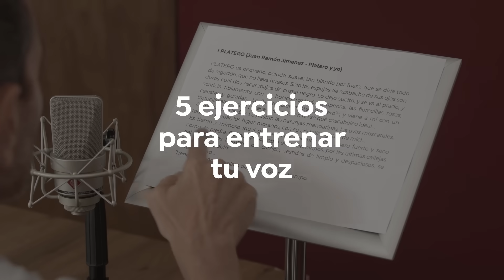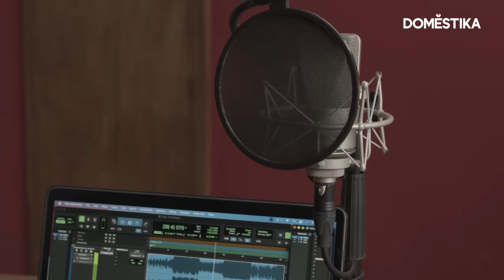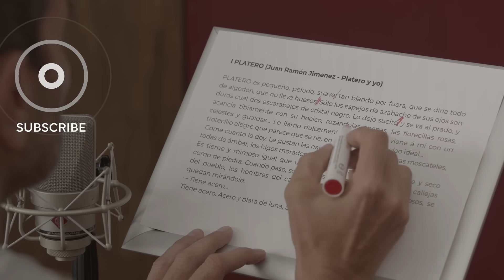TUTORIAL LOCUCIÓN 🎙 | 5 ejercicios prácticos para ENTRENAR LA VOZ - Sergio Zamora | Domestika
Descubre estas 5 prácticas que te ayudarán a educar tu voz y sacarle el máximo partido, con el actor de doblaje Sergio Zamora. Aprende más en el blog:

Si quieres aprender con él a descubrir el potencial de tu voz y aprender a utilizarla para comunicar lo que desees en cualquier situación, no te pierdas su curso online ‘Introducción a la locución’.

00:00 Intro: Ejercicios para entrenar la voz
00:14 Ejercicio del Lápiz
00:57 Ejercicio de respiración para mejorar la voz
01:27 Simular "Footing"
02:10 Como doblar un fumador
02:26 Ejercicios para controlar la laringe